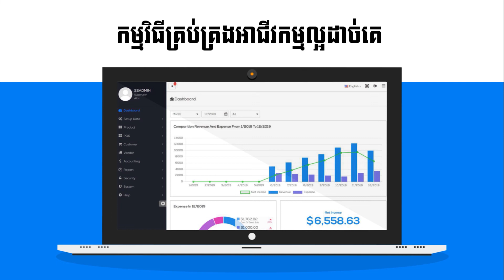Instagram sdi.exe ពីជនភាសខ្លួន ប្រែក្លាយខ្លួនជាម្ចាស់ក្រុមហ៊ុនល្បី | Koem Bunthoeun